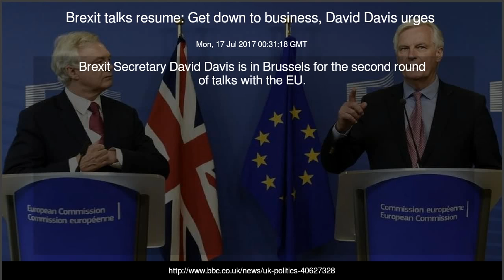Brexit talks resume Get down to business, David Davis urges